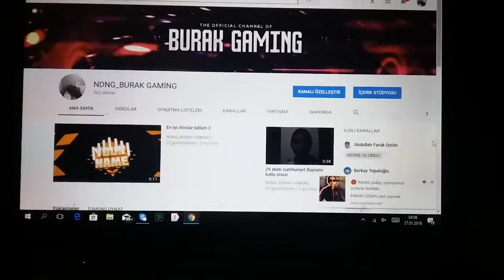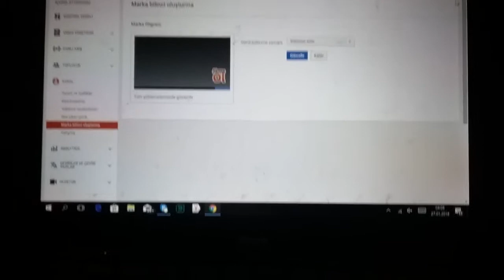Marka filigrani nasıl eklenir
Aboe olmayı ve like atmayı unutmayin